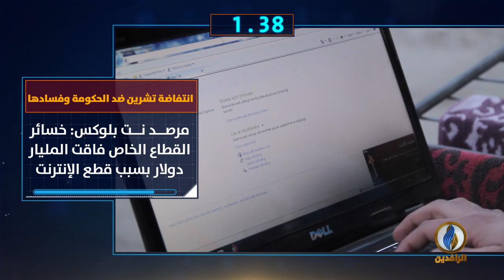أبرز الأخبار على قناة_الرافدين ليوم السبت في